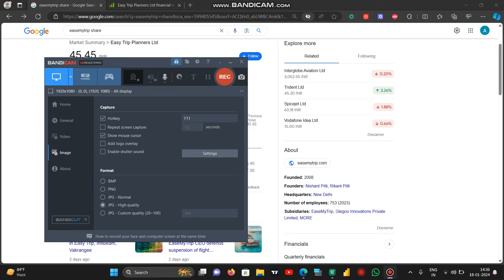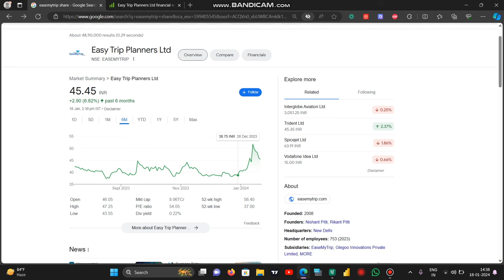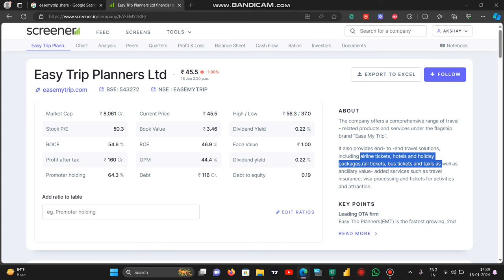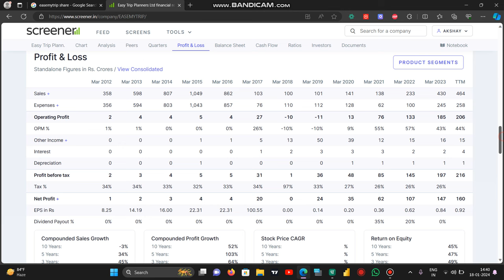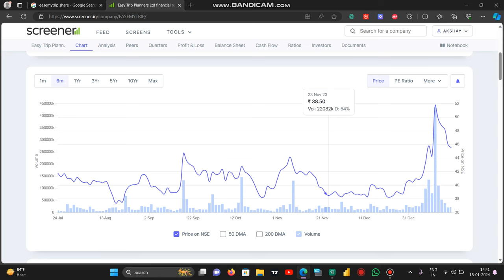हा स्टॉक करणार तुमचे पैसे डबल | IRFC पेक्षा भारी स्टॉक | किंमत फक्त 45 रुपये